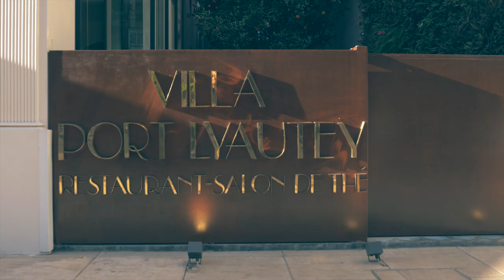Port Lyautey - Teaser